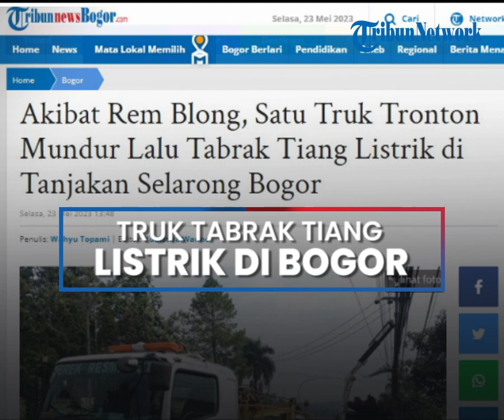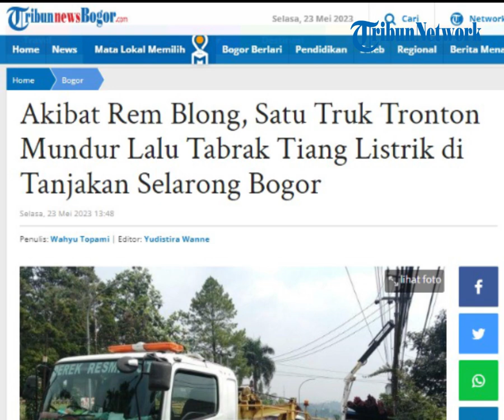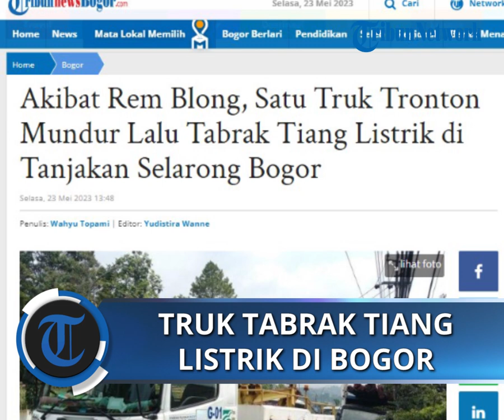Akibat Rem Blong, Satu Truk Tronton Mundur Lalu Tabrak Tiang Listrik di Tanjakan Selarong Bogor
POS-KUPANG.COM - Kecelakaan lalu lintas terjadi di Jalan Raya Puncak tepatnya di tanjakan Selarong, Kecamatan Megamendung, Kabupaten Bogor.

Kecelakaan tersebut merupakan kecelakaan tunggal yang dialami satu unit truk tronton dengan nomor polisi B 9118 VC, bermuatan besi dan baja.

Menurut keterangan sopir, Sofyan (54) kejadian tersebut terjadi pada pukul 04:00 WIB. (POS-KUPANG.COM, Wahyu Topami/TribunnewsBogor.com)

Artikel ini telah tayang di TribunnewsBogor.com dengan judul Akibat Rem Blong, Satu Truk Tronton Mundur Lalu Tabrak Tiang Listrik di Tanjakan Selarong Bogor

Source : Facebook TRIBUNnewsBogor.com

Penulis : Wahyu Topami/TribunnewsBogor.com
Editor : Yudistira Wanne/TribunnewsBogor.com
VPO  : Leo R